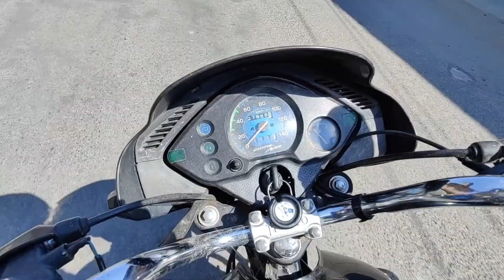MOTO VLOG WITH PHONE❤️| SWIMMING🏊